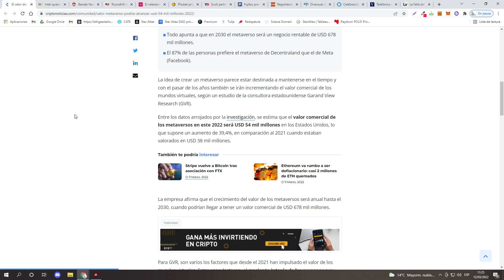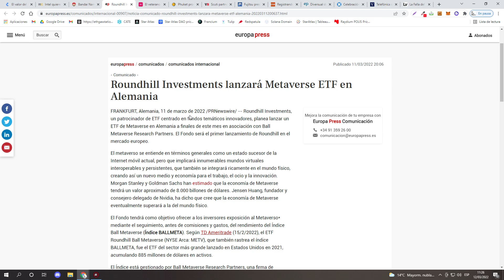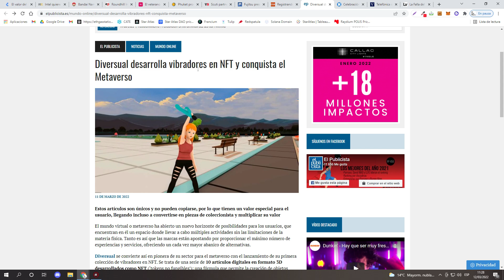NOTICIAS DEL METAVERSO EN 3 MINUTOS!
Resumimos las noticias más relevantes de la semana en el mundo de los metaversos en 3 minutos. Podemos ver cómo las marcas están apostando fuerte por invertir en sus propios NFT e incluirlos en los metaversos más potentes y con mayor desarrollo.

Hay mucho abuso de la palabra metaverso, así que tras estos vídeos de noticias rápidas analizaremos la veracidad de muchos de estos anuncios, ya que la mayoría lo usa como campaña propia de marketing.